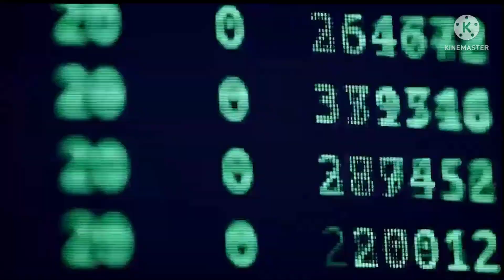Eve Echoes - Get ISK for those ships collecting dust!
Is your ship hanger FULL of ships you'll NEVER fly again?

Join me and I'll go over a method I suggest for extracting value out of (and have a little fun with) all those old and unused ships you havent touched in 6 months to a year +!!